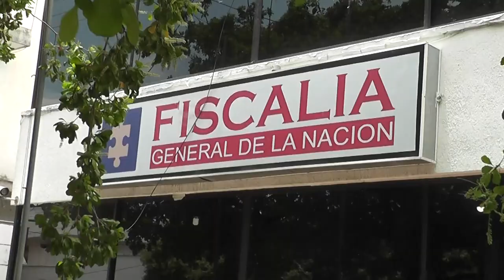JUDICIALIZAN A UN HOMBRE POR VIOLENCIA INTRAFAMILIAR CONTRA SU EXPAREJA SENTIMENTAL